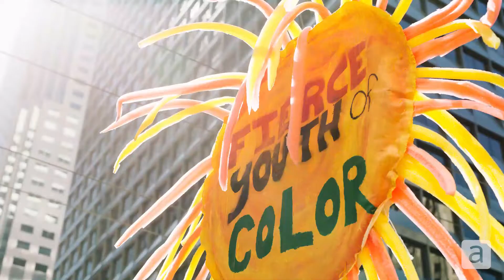This is our future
In a political climate where a large portion of adults’ despair, an increasing number of young people and children all around the world are taking matters into their own hands; rising up and seizing the opportunity to lead change within their own communities.

This collection of imagery showcases some of the ways this is happening, from protests and debating to education through literature, and volunteering